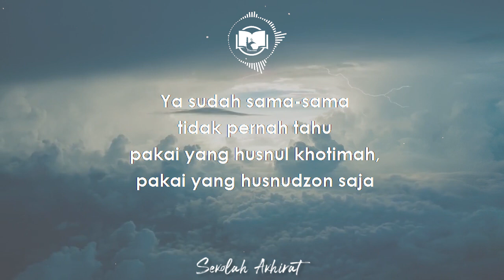Mati Terkena Azab || Ngaji 1 Menit Gus Baha